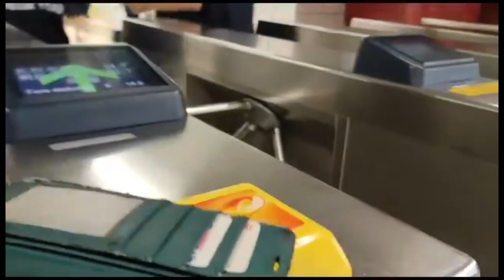Rute Completed to institut Yuen Yuen Tsuen Wan || Hongkong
Semoga selalu dalam keadaan sehat dan sukses semuanya teman-teman.
Kali ini Amia Vlog akan memberikan rute untuk pergi ke Institut Yuen Yuen Tsuen Wan, jadi simak sampai selesai videonya ya gaes, biar kalau kesini tidak salah jalan.